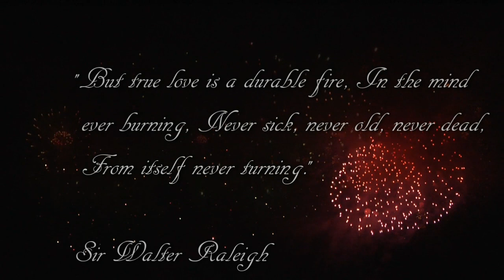SILVER SHINE SCHOOL - "WHEELS ON THE BUS"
The Youngest students perform on stage for the first time. See their confidence. Hit 'LIKE".